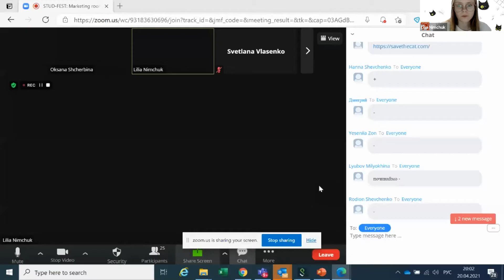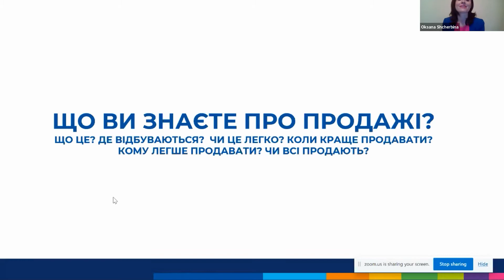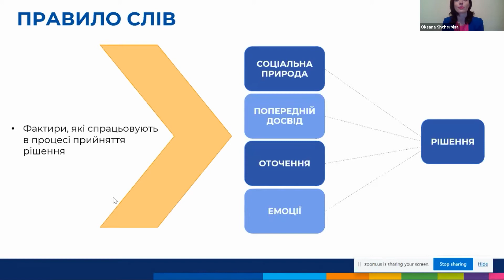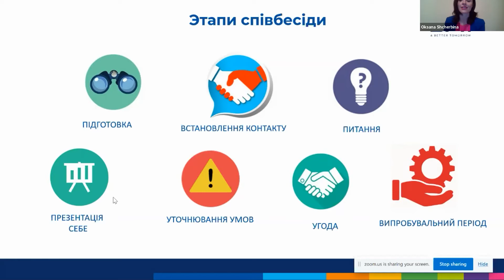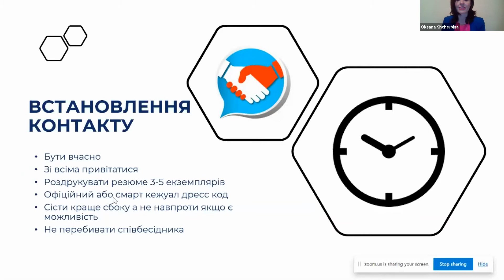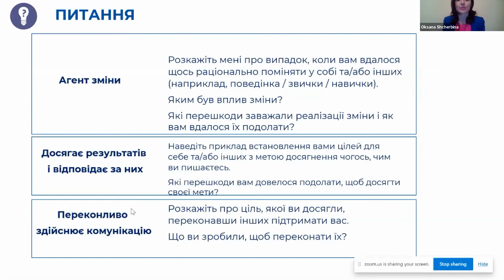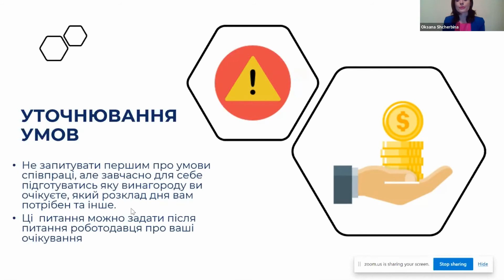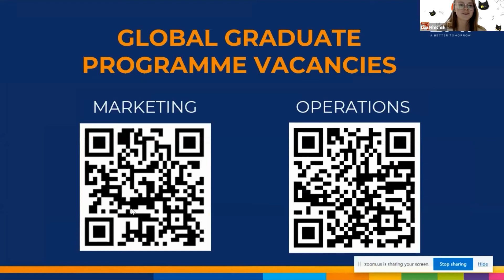Розуміння продаж і як продати себе на співбесіді (BAT)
Оксана Щербіна –спеціаліст з продажу, вона розкаже як правильно продавати себе на співбесіді, як підготуватися та які питання треба задати, а які краще не варто.